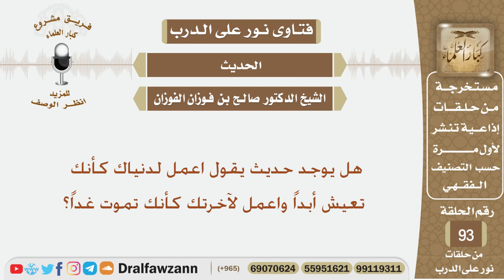هل يوجد حديث يقول اعمل لدنياك كأنك تعيش أبدا واعمل لآخرتك كأنك تموت غدا؟ الشيخ صالح بن فوزان الفوزان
نص السؤال:
هل يوجد حديث يقول اعمل لدنياك كأنك تعيش أبداً واعمل لآخرتك كأنك تموت غداً؟
السيرة الذاتية :
للاشتراك في قناة الشيخ صالح الفوزان

رئيس الفريق
لمشروع كبار العلماء